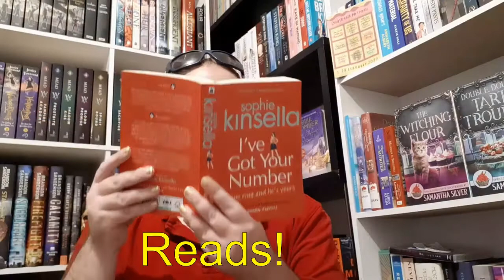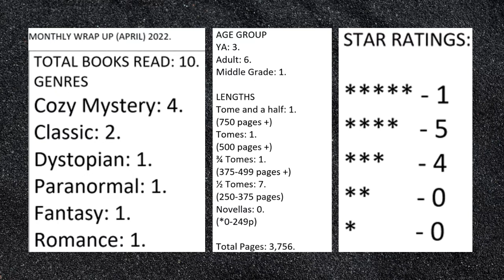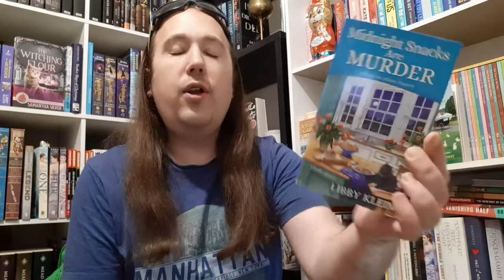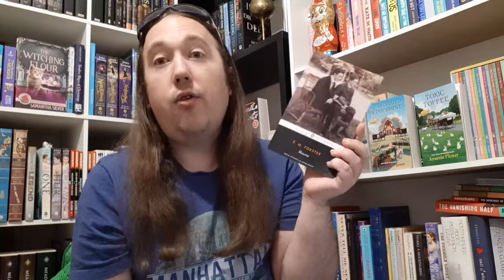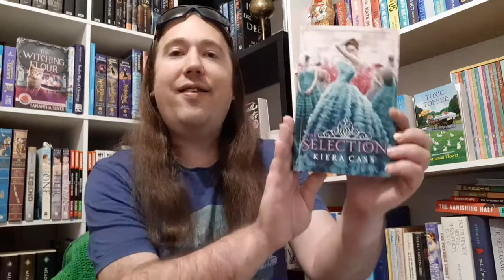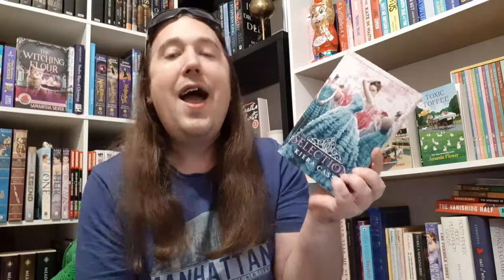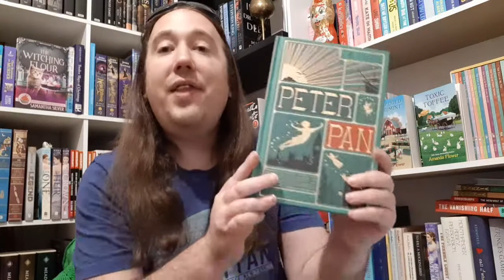April Wrap 2022.